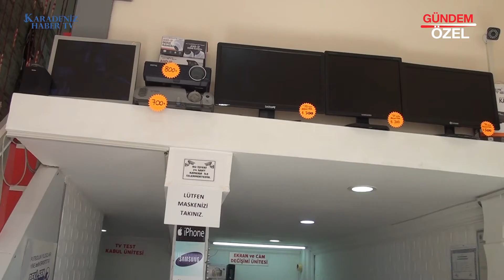TUN ELEKTRONİK - ÇAYCUMA / ZONGULDAK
TUN ELEKTRONİK firma sahibi İsmail TUN, başarı ve faaliyetlerini Karadeniz Haber TV muhabirimiz Mehmet KUYUMCU' ya anlattı.